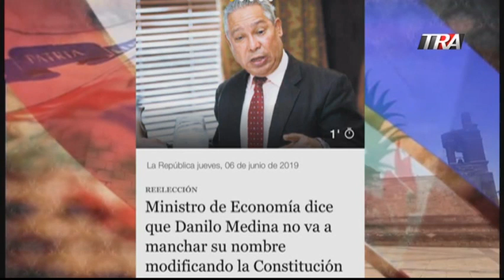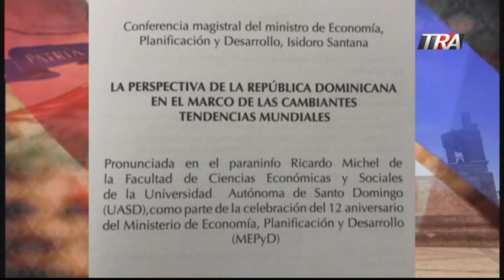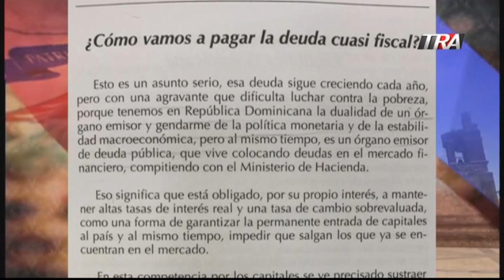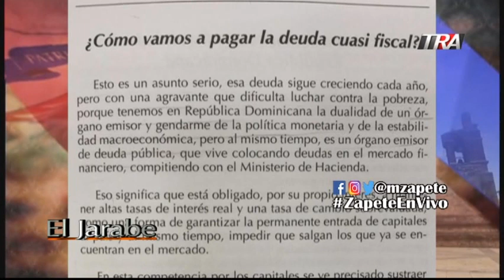En RD gobierna una pandilla de Insaciables | El Jarabe Seg-1 07-06-19